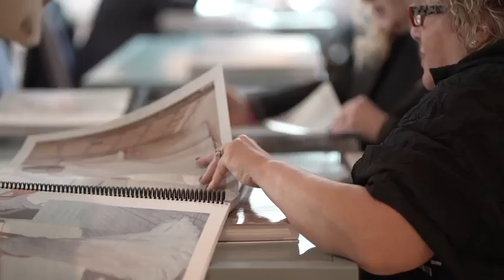la scelta delle collezioni sposa 2023 di Morilee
L'emozionante incontro con la stilista Madeline Gardner a Roma durante la scelta delle collezioni sposa 2023 .